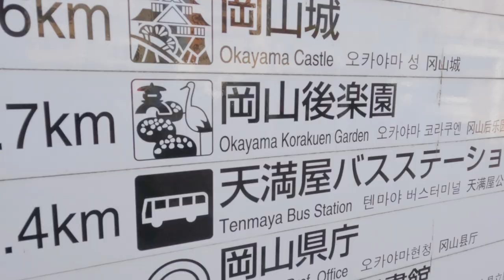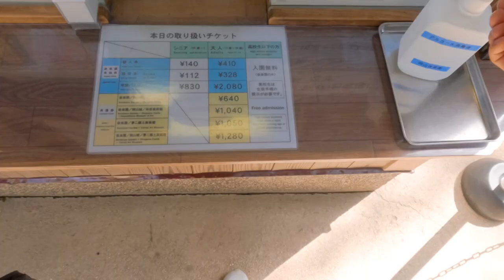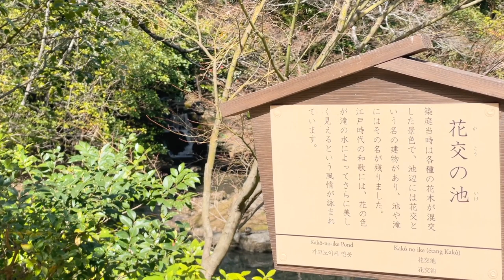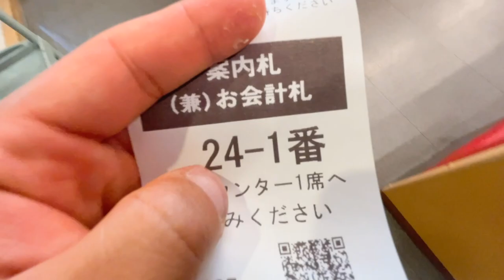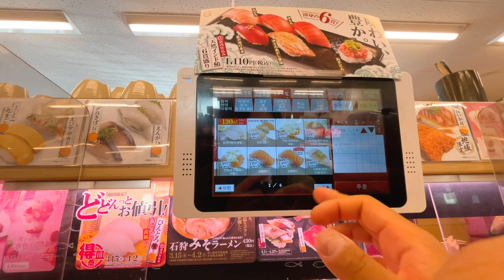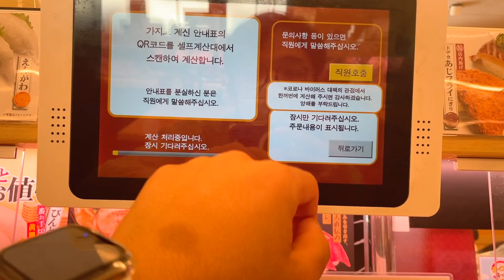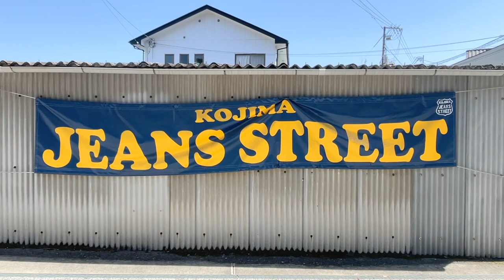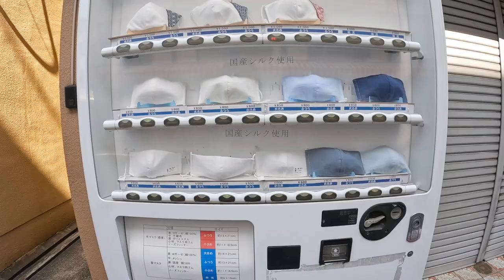Jeans street in japan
Today, we will visit Korakuen, one of the three major parks in Japan.
I went to Jinzstrir

Korakuen was good, but not enough to go twice.
I don't think you need to come from another area for Korakuen.

Jeans Street was a pity that there were no people and not many shops were open, probably because it was on a weekday.

Sushi is delicious

[Timeline]
00:00 Intro
00:27 Move to Korakuen
01:01 Breakfast (somenyeon)
01:44 Somen
03:32 Korakuen Park
06:48 Sushiro (how to use)
08:01 Sushi
09:40 Depart for Jeans Street
10:40 Arrive at Jean's Street